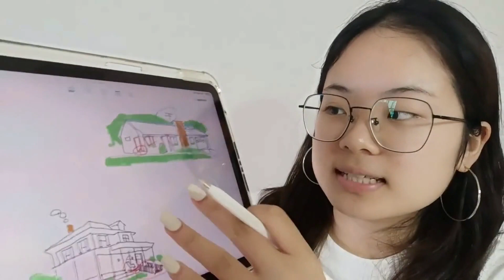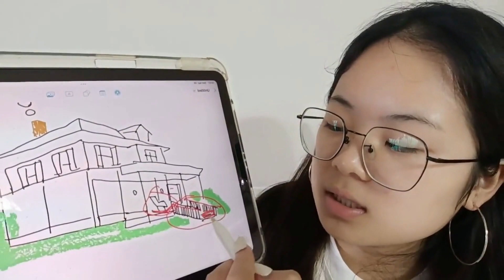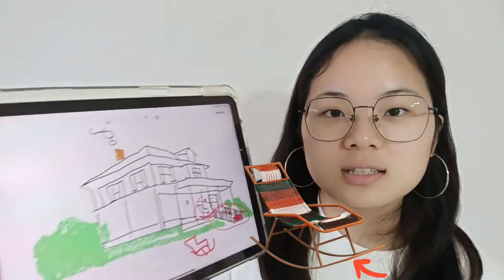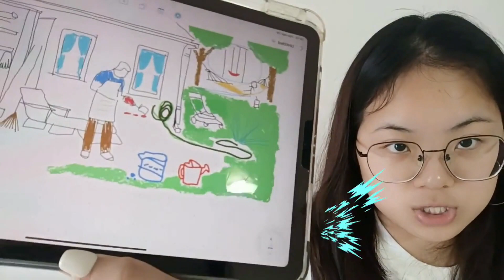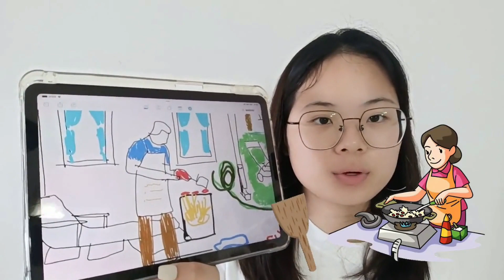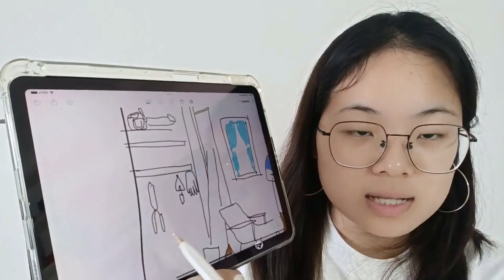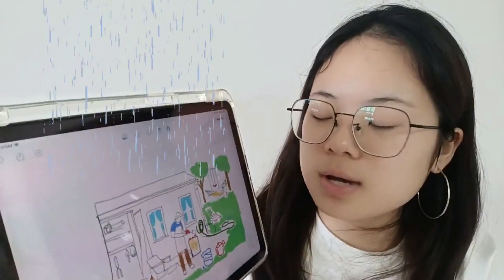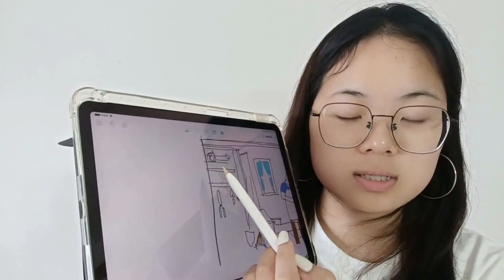The House (Part 2) - Chinese Comprehensible Input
Shoutout to our Patrons: Jose, Glenda, Tim, Ted, Kara, Pingu, Kai, Bulmaro, Jonathon, Tuan, Erin, Keith, T, Aaron, Ramina, AJ, Jacob, Gary, Simon, Meg, Karl, Nemo, Phil, Alec, Jim, Callum, Nathaniel, & Dylan.  Thank you so much for your support - you help make the future of Comprehensible Mandarin possible!

Our current funding goal is to permanently have editors to add additional photos to our videos, in order to make them more comprehensible & easier for absolute beginners.  We are currently ~$55 per month from meeting this goal.